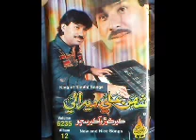SHAMAN ALI MIRALI OLD ALBUM SONGS_KAIR KORO KAIR SACHO